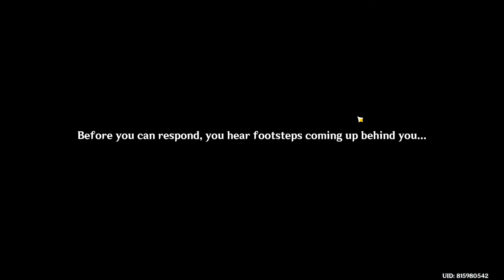Thoma Hang Out Event Ending 3 - The Sea Breeze Carries Memories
Thoma Hangout Ending 3 - The Sea Breeze Carries Memories
1. Go to the Kamisato Estate.
2. Agree with Thoma.
3. Tell him you prefer outdoor activities.
4. When he asks which activity you’d like to do, go for the stray cats and dogs.
5. Feed the animals with one piece of fish and one piece of fowl.
6. After hearing about the ninja dog, suggest you and Thoma go see it together.
7. Defeat the Hilichurls and interact with the ninja dog.
8. Go back to Kamisato Estate, then interact with the ninja dog again.